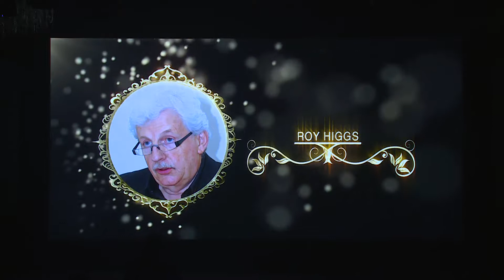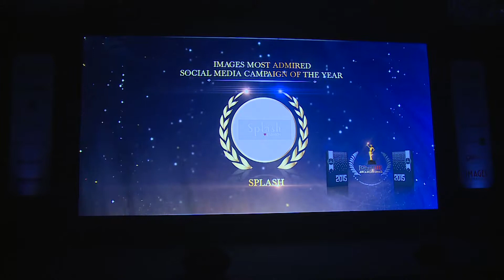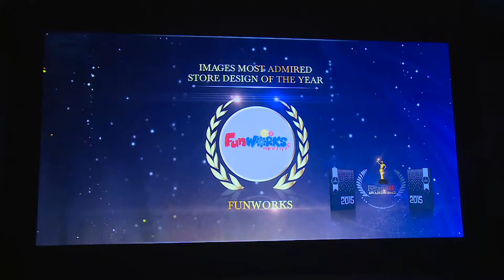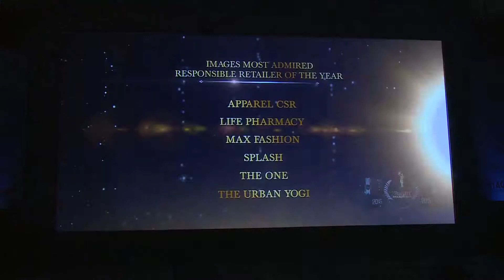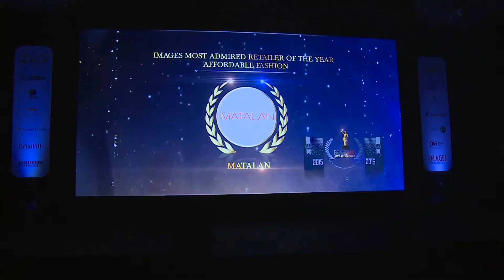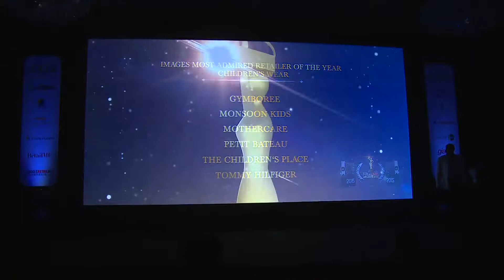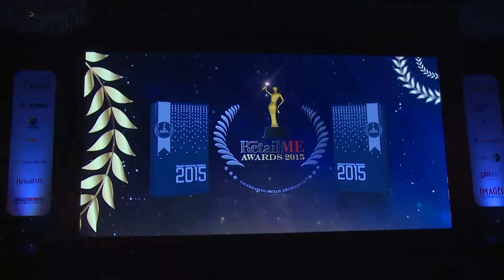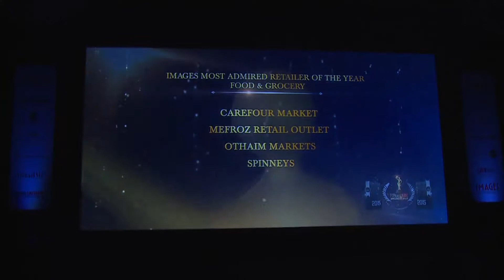IMAGES RETAILME AWARDS 2015